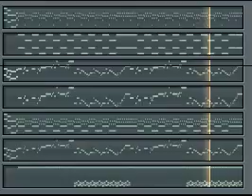FL Studios - Pokémon Gym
Yo! Champ in the making!